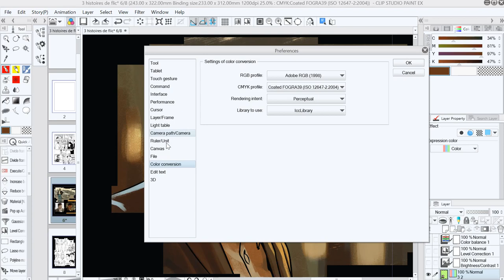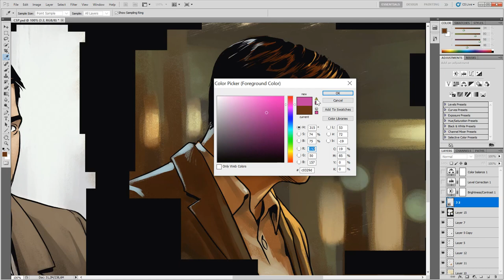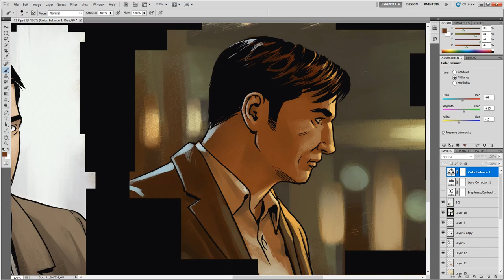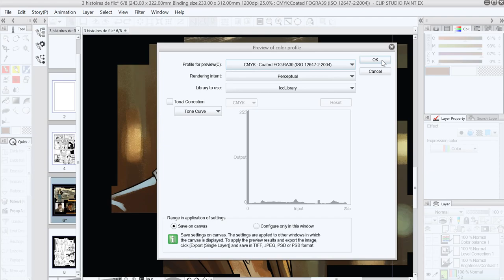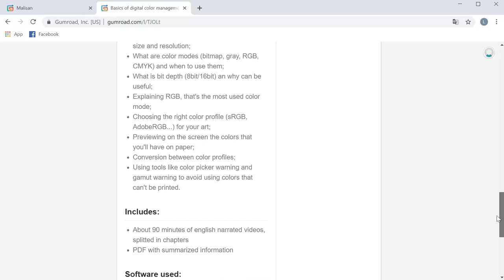Anteprima CMYK nelle immagini RGB - Come usarla in Clip Studio Paint e Photoshop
Anche lavorando in RGB possiamo avere un'anteprima di quelli che saranno i valori CMYK dell'immagine su cui lavoriamo, quindi possiamo avere un'idea del risultato di stampa.
Qui mostro come usare questa funzione in Clip Studio Paint e Photoshop.
Per comprendere meglio questi argomenti consiglio il mio tutorial:
Basics of digital color management for artists